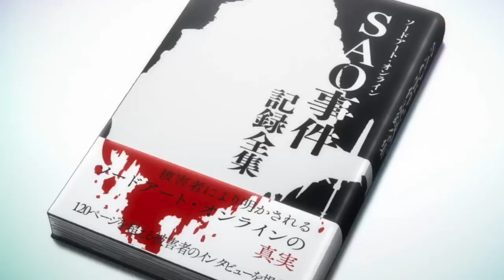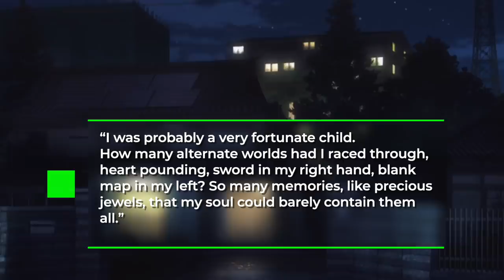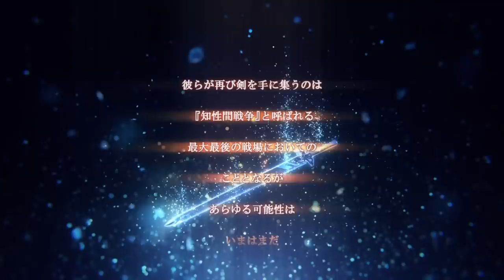Goodbye! Star King Kirito & Star Queen Asuna Finale | SAO Alicization War of Underworld Episode 23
Star King Kirito SAO Alicization WoU Finale | SAO Alicization War of Underworld Episode 23

Final Sword Art Online Alicization War of Underworld Episode 23 Release today!
Kirito and Asuna were trapped in Underworld for 200 years but Kirito and Asuna woke up!
Kayaba returns in robot to save Kirito and Asuna

SAO Alicization War of Underworld Part 2 Official Trailer 2 Final Season 2020 released for Anime Japan 2020 stream
SAO Alicization War of Underworld Part 2 begins July 11th

Sword Art Online Alicization War of Underworld has begun!
New SAO OP titled Resolution by Asuna VA Haruka Tomatsu
New SAO Ed Title Unlasting by LiSa

Kirito now wheerchair bound for new SAO Season. Alice takes cares of Kirito and sleeps with Kirito during his recovery period.
Goddess Asuna enters underworld today!

Young Kirito, Alice, Eugeo all live in the VR world Underworld in SAO season 3.
Underworld is the VR world created by the Soul Translator that is developed by the company Rath.

What is the Axiom Church, The Taboo Index and the Integrity Knights?

SAO Season 3 gives you GGO Asuna and GGO Kirito teaming up with GGO Klein, GGO Sinon and GGO Silica!
Even a few GGO Fatal Bullet Characters made a cameo.

The visual released today shows Kirito and Eugeo on top of this weird tree. Alice is also seen above them.

Eugeo and Alice Voice actors have been Confirmed:
Alice - Ai Kayano (KonoSuba Darkness)
Eugeo - Nobunaga Shimazaki
Kirito: Yoshitsugu Matsuoka
Asuna: Haruka Tomatsu

Sword art online Alicization Arc Synopsis:
"Sword Art Online - Alicization -" Introduction
- Kirito asks - “Where is here?”
- Notice, Kirito had fully dived into the virtual world that had a magnificent fantasy atmosphere for some reason.
- His memory before logging in ws blurry, He began wandering around for clues
- When Kirito arrived at the giant black trees called Gigas Cidder, he meets a boy.
- The boy says - “My name is Eugeo, nice to meet you Kirito!”
- Despite being a NPC inhabited of this world, Kirito felt this boy had similar emotions from him as person being.
- While Kirito searched for a way to logout of this world, his friendship deepened with Eugeo.
    - A certain memory came to his mind.
    - It was a memory of him in his early childhood running with Eugeo in Noyama
    - This is a memory that should not exist . . .
- In this memory was also a girl with Eugeo that had gold hair.
- The name is Alice.
    - It’s an important name that should never be forgotten.

Sword Art Online Season 3 characters Alice & Eugeo were previously revealed in an SAO announcement trailer

SAO S3 will cover the Alicization arc with Kirito, Asuna and Alice and Eugeo.